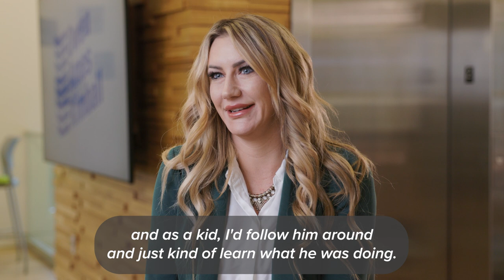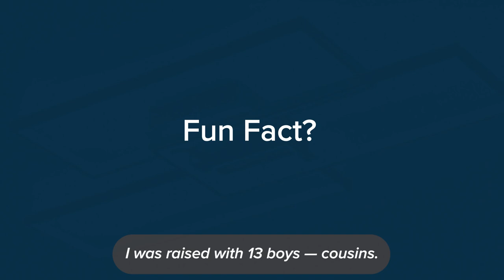Meet Autumn Lone, New Face @ O-A-K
Meet Autumn, our newest Project Manager. “When I was thinking of where I wanted to work in Grand Rapids, it was an easy choice!”

Employee-owned since 1891, O-A-K offers commercial construction services to clients in Michigan,
Florida, and Colorado. We specialize in community-driven projects and offer an inclusive and
intentional experience.

We focus on Construction Management contract delivery within seven distinct industries, including
K12, Higher Education, Commercial, Community, Government, Healthcare, and Aviation.

Corporate office locations:
• Grand Rapids, Michigan
• Kalamazoo, Michigan
• Fort Myers, Florida
• Naples, Florida
• Castle Rock, Colorado